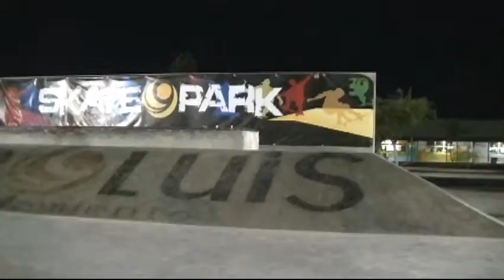SANTI GASTELUM - SLRC SKATEPARK EDIT 2013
This is the first skatepark in my hometown in Mexico... as you can see here in this video the park is really small so you have to get kinda creative.

And once again, I cracked my frame !!.. I wish I had a frame/components sponsor so bad haha, If any brand out there would like to hook me up just like psbmx.com does that would be so sick !!
...Chris Olivier is the man !!

Make sure to check this site out: psbmx.com

Cheers !!!